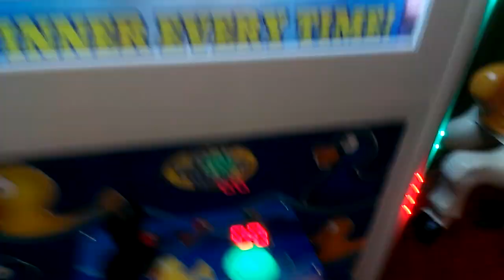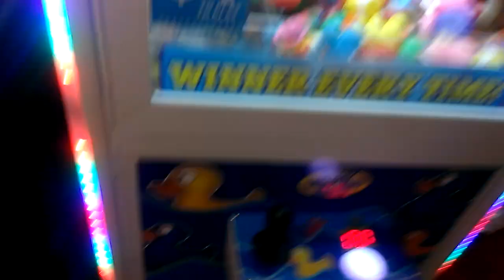DUCK CATCHER CLAW MACHINE@ SILVER DOLLAR TRIAL RUN AND SHOUT VIDEO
TODAY I COME ACROSS A NEW CLAW MACHINE NEVER SAW ONE LIKE THIS IN PERSON IN MY LIFE ITS DUCK CATCHER CLAW MACHINE BY COAST TO COAST INTERTAINMENT  IM THINKIN OF STARTING A SERIES WITH IT TO OR UJUST NAME IT LIKE I DID IN THIS VIDEO 1 DOLLAR PER PLAY PLAY TIL YOU WIN GAMES IS NOT OVER UNTIL U WIN